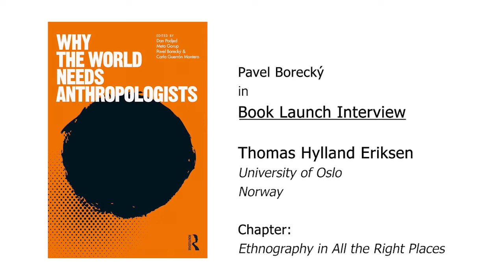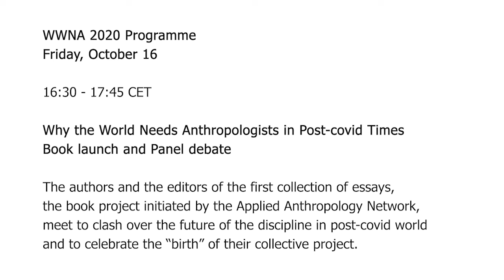Thomas H. Eriksen: Ethnography in All the Right Places (Book Launch Interview)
WHY THE WORLD NEEDS ANTHROPOLOGISTS
A forthcoming collection of essays, edited by Dan Podjed, Meta Gorup, Pavel Borecký and Carla Guerrón Montero published by Routledge

Pavel Borecký in Book Launch interview with

Thomas Hylland Eriksen
University of Oslo, Norway

Chapter: Ethnography in All the Right Places